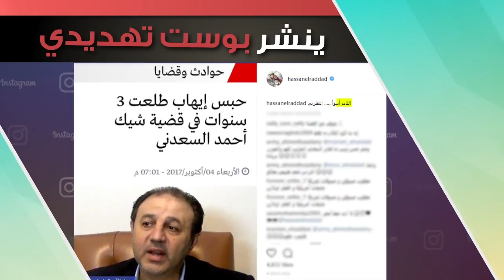حسن الرداد يعلق على أزمته مع إيهاب طلعت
حسن الرداد يهدد ويكشف تفاصيل أزمة الشيكات بدون رصيد